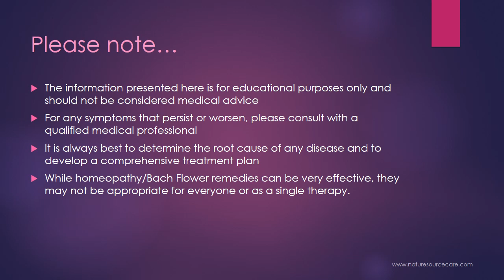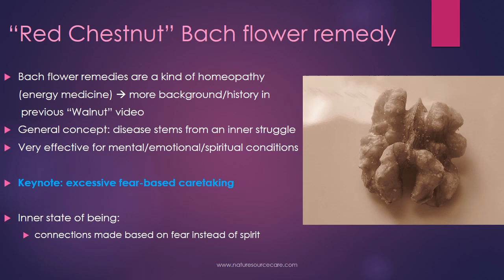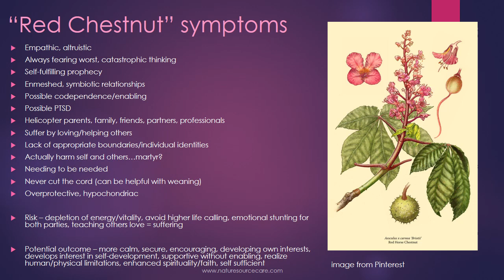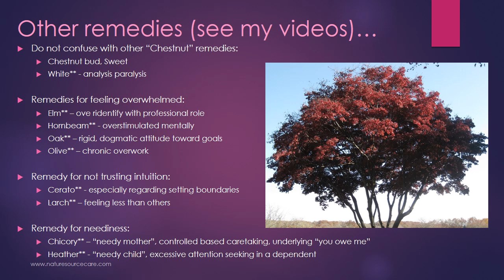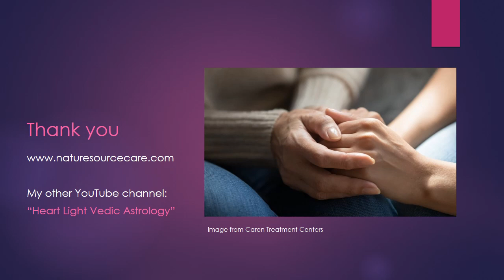Homeopathy for Excessive Caretaking: Bach Flower Remedy "Red Chestnut"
Continuing with the "Bach Flower" remedy series, this video discusses the symptoms of a person in a "red chestnut" state and how using this remedy can help to alleviate excessive fear-based caretaking that can lead to imbalances in health and vitality.

For more videos like this, see my "Bach Flower remedies" and "homeopathy" playlists.

Homeopathy for a Better Relationship with Yourself: Bach Flower Remedies "Cerato" and "Larch" for Self Confidence: